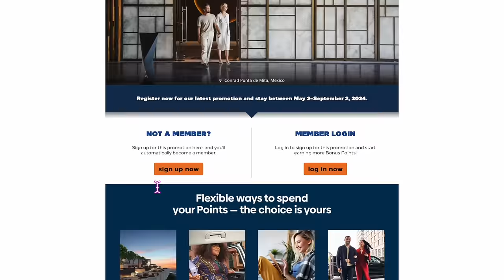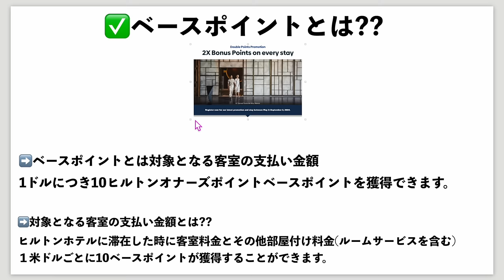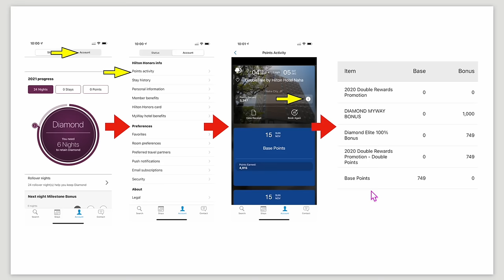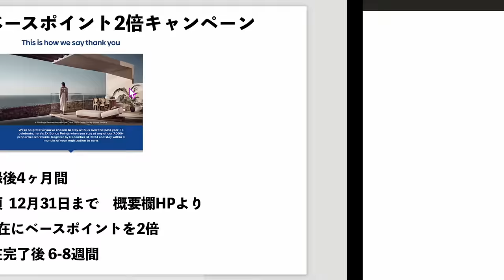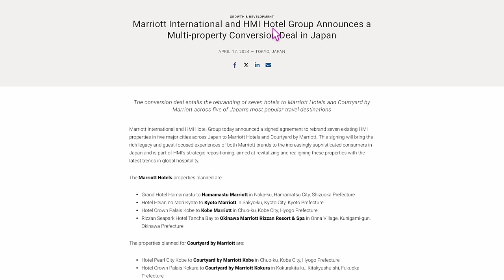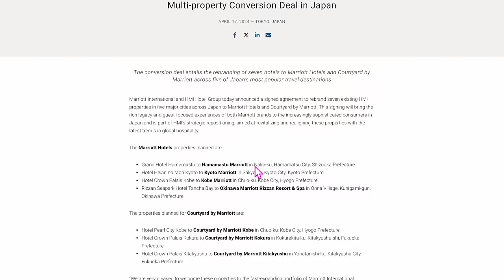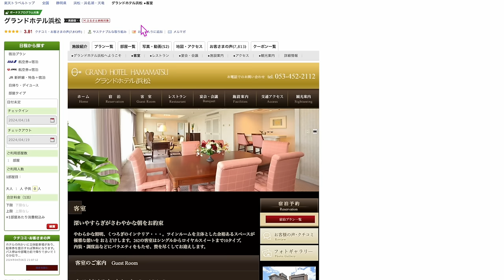【速報】ヒルトンホテルキャンペーンまとめ❗️＋＠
⚡️楽天モバイル実質1年以上無料で利用できる神キャンペーン⚡️

📍ヒルトンキャンペーン

番号　00098010